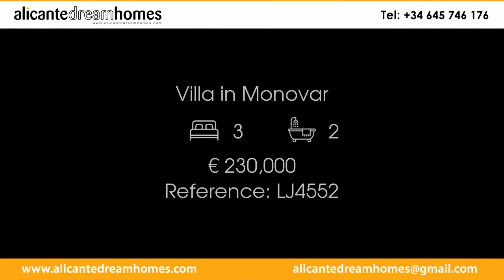Villa in Monovar Price 230000 Ref LJ4552